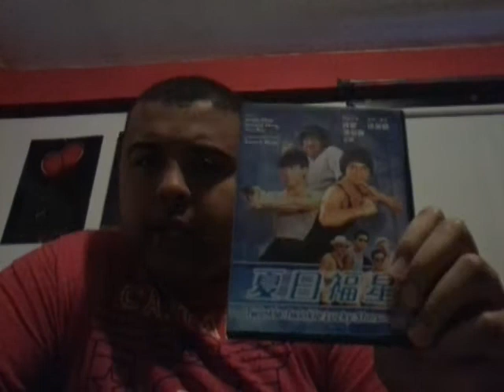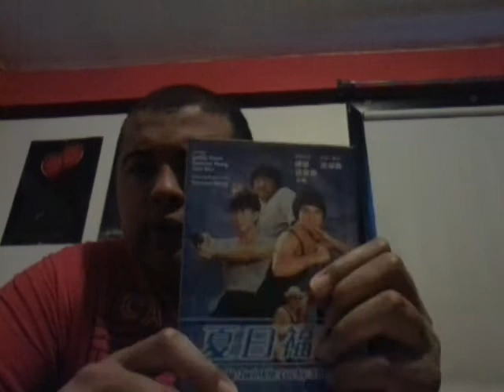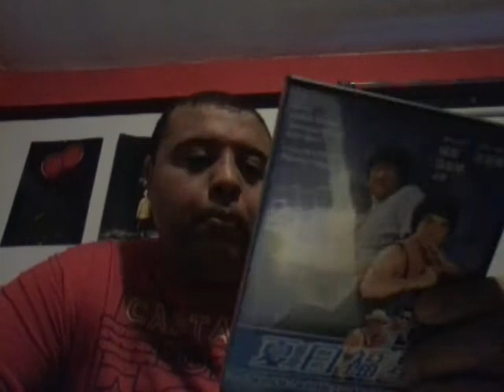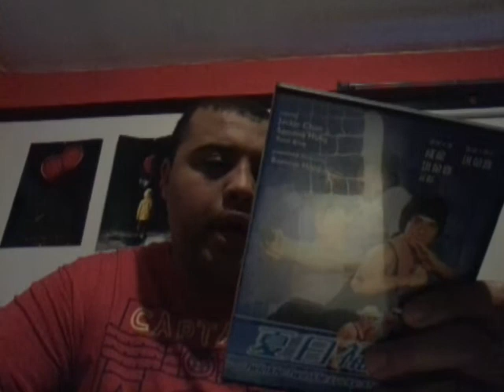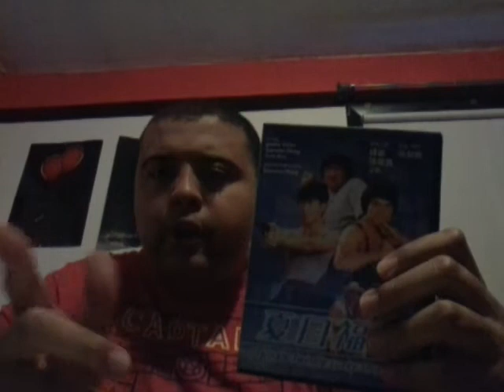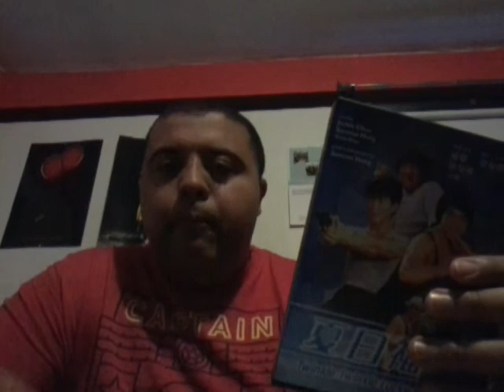Twinkle twinkle lucky stars movie review